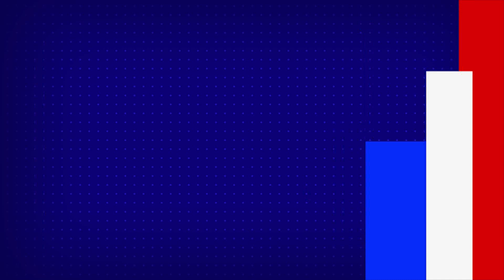చాక్లెట్ తింటే ఇన్ని లాభాలా? నమ్మలేని నిజాలు || Top 5 health benefits of white chocolate - TV9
చాక్లెట్ తింటే ఇన్ని లాభాలా? నమ్మలేని నిజాలు || Chocolate Benefits - TV9

చాక్లెట్ తింటే ఇన్ని లాభాలా? నమ్మలేని నిజాలు || ChocolateBenefits - TV9

Credit: NewsUpdates | Saradha/Producer | Raju/Editor